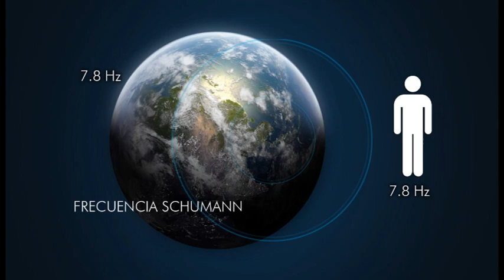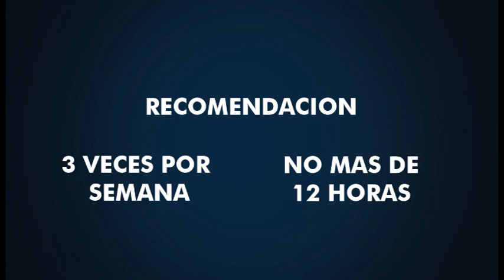FINAL PRO BALANCE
Video demostrativo de como funciona la pulsera Pro Balance